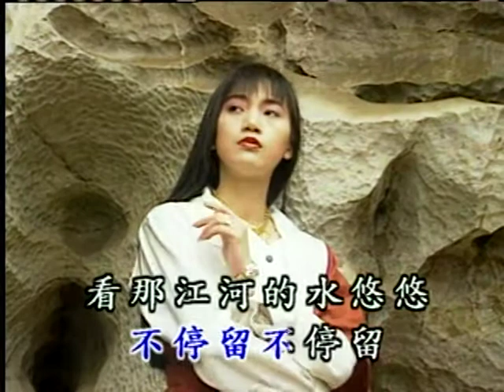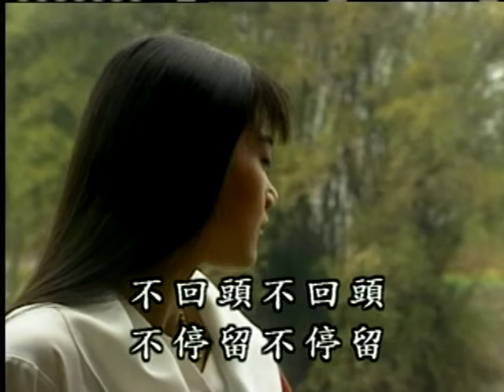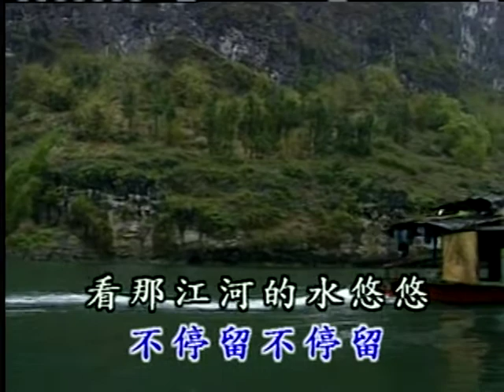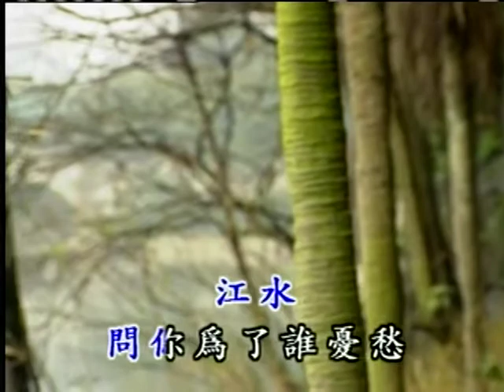楊三哥˙江水悠悠淚長流˙20200220 1555